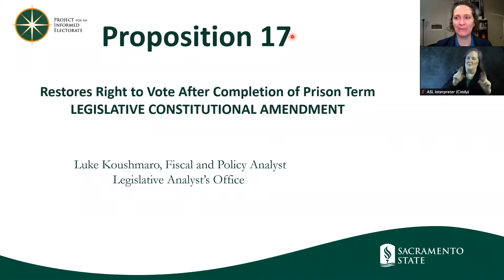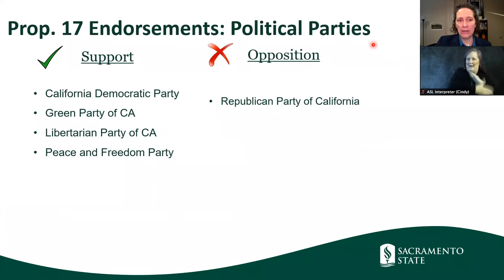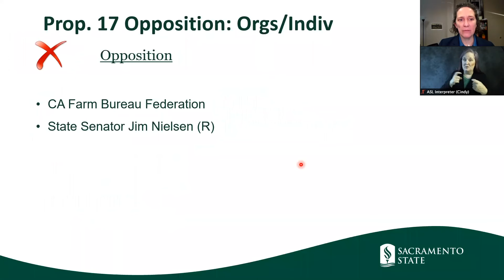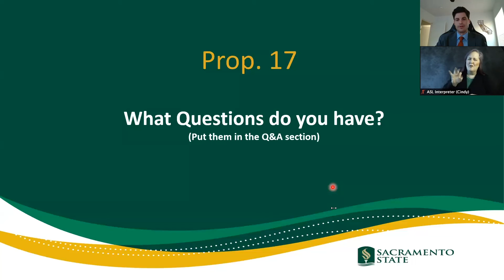2020 PIE Initiative Explainer Prop 17 ASL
2020 Project for an Informed Electorate at Sacramento State Initiative Explainer with the Legislative Analyst’s Office and Sacramento Public Library. With ASL Interpreter.